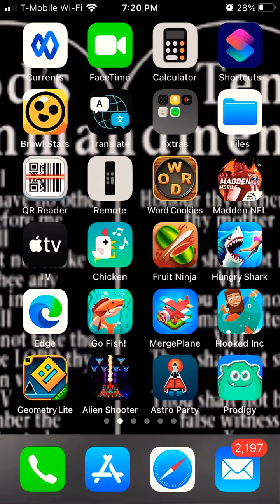*PHENOMENAL* Brock Duo Showdown Clutch Win | Part 2 | Graveyard Shift | Aggro n1ck | Brawl Stars